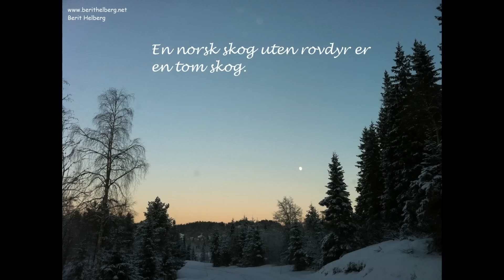En bønn for rovdyr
BLI MEDLEM!

Hva kan DU gjøre for rovdyr foruten å bli medlem?
Signer her og hjelp til med å få fjerna de inhabile rovviltnemndene

En natur uten rovdyr er ikke en hel natur. For mange rovdyr i Norge blir jaktet ned og drept bare fordi de er som de ble født til å være. De hører hjemme her. Deres sjeler lever i skogen.
Vi vil aldri være tause. Vi vil fortsette å være stemmen din. Vi vil kjempe for en større rettferdighet for våre rovdyr.  Her er den engelske videoen

En varm takk for verdifulle bidrag:

Bilder:
Arne Nævra
Tommy Solberg
Gudmund Nærø
Berit Helberg

Illustrasjoner:
Magni I. Moan Grlj
Anne Olga Vea
Berit Helberg

Videoproduksjon:
Svein Helberg (SH Produksjoner)

Musikken, ""En bønn for rovdyr" finnes på Spotify, iTunes og alle andre streamingsteder.

Siden YouTube og Google AdSence ikke syns jeg fortjener å tjene en dråpe i havet av reklamen som settes på mine egne sanger, blir jeg glad hvis du går inn her og bestiller en bok eller